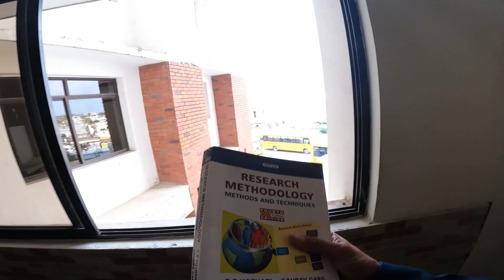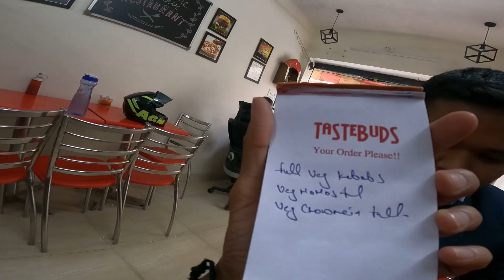Last college vlogs series of Graphic Era University